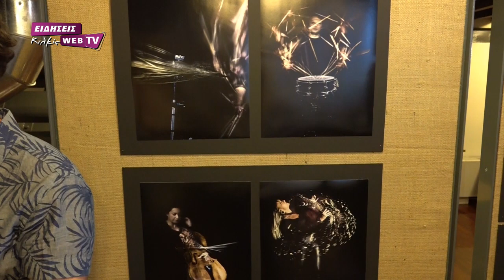Εκθεση Φωτογραφικής Ομάδας Κιλκίς 2109-eidisis.gr webTV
Την ετήσια έκθεσή τους και την υπέροχη δουλειά τους παρουσίασαν τα μέλη της Φωτογραφικής Ομάδας Κιλκίς στους φιλότεχνους κιλκισιώτες.
Τα εγκαίνια της έκθεσης πραγματοποιήθηκαν τη Δευτέρα 24 Ιουνίου, στις 8:30 το βράδυ, στον όμορφο και φιλόξενο χώρο της Αυστροελληνικής Καπναποθήκης.
Για την έκθεση μίλησαν το μέλος της Ομάδας, Βούλα Τσαγανού, καθώς και η αντιδήμαρχος Πολιτισμού του δήμου Κιλκίς, Άννα Δημάκη.
Η έκθεση θα λειτουργήσει από τις 24 έως τις 30 Ιουνίου.